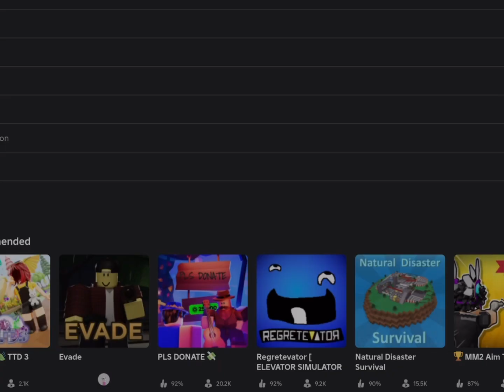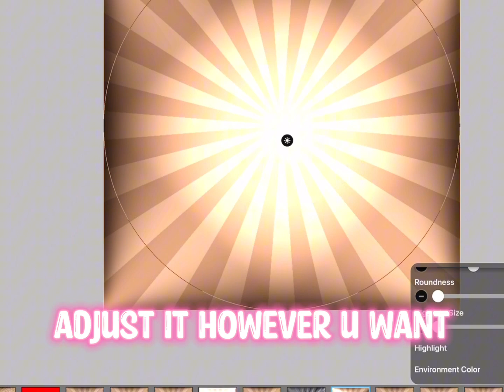Step by step tutorial on making a roblox gfx! Devices: ipad, mobile